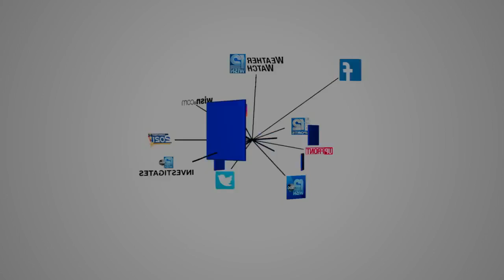Blowing, drifting snow makes for difficult commutes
Blowing and drifting snow caused for a slick commute in some parts of southeast Wisconsin Wednesday morning.